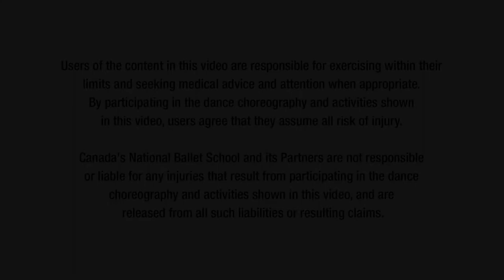My Bonnie - Baycrest NBS Sharing Dance Seniors